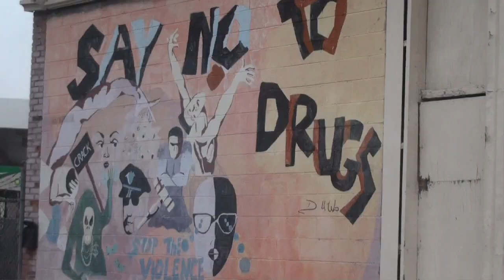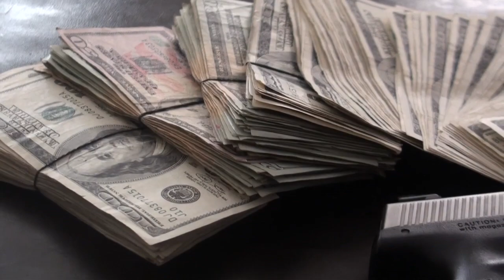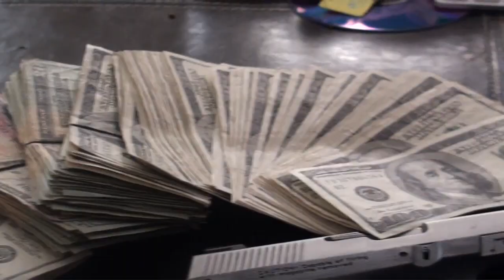ride for me